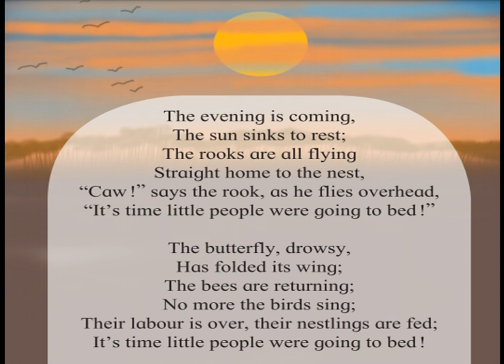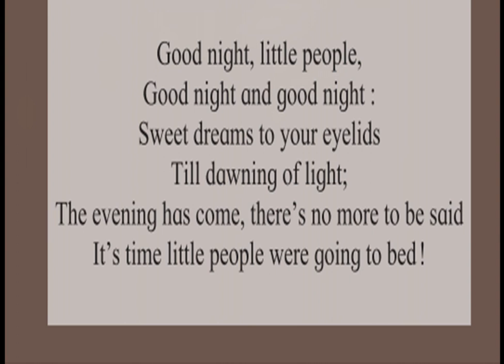Std.: 3rd | Sub.: English | Poem no. 37 | Bed Time